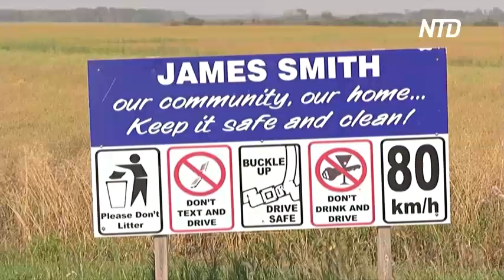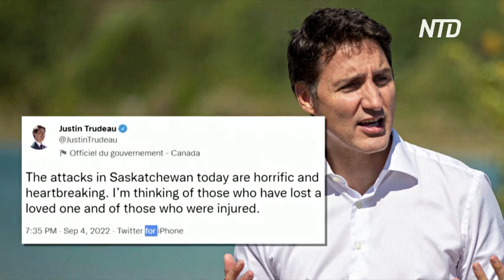Резня в общине канадских индейцев: 10 погибли, 15 пострадали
Канадская полиция разыскивает двоих подозреваемых, которые убили не менее 10 человек во время нападений с ножами в провинции Саскачеван. Ещё 15 человек ранены. Всех местных жителей призвали быть осторожными, поскольку нападавшие выбирают случайных жертв.